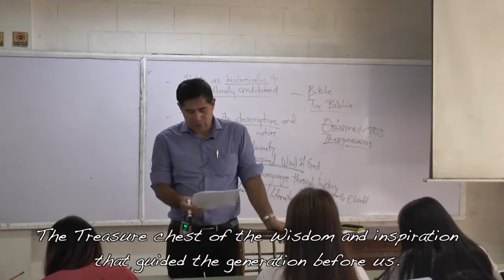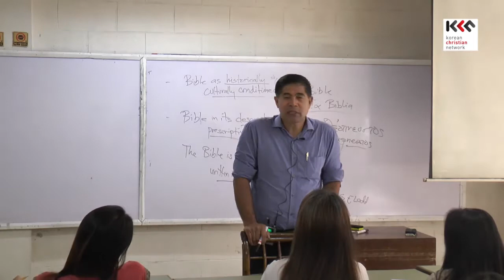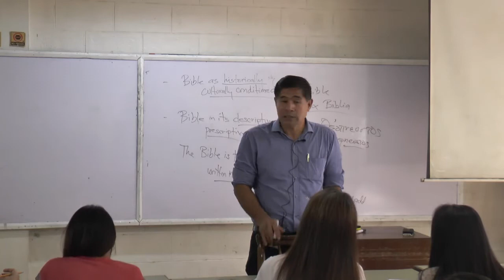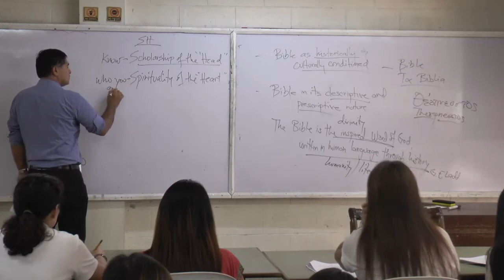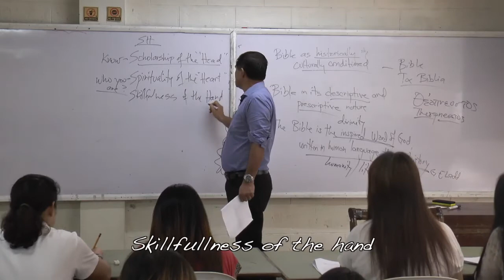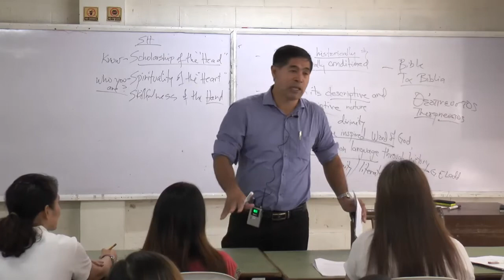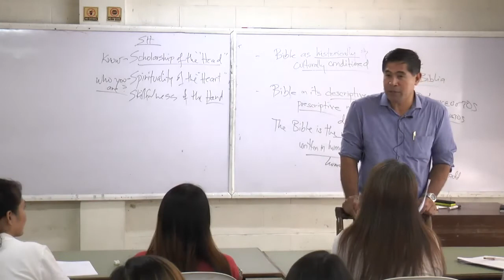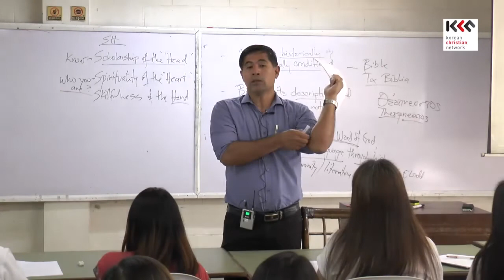Bible Intro104 Importance of studying the Bible1